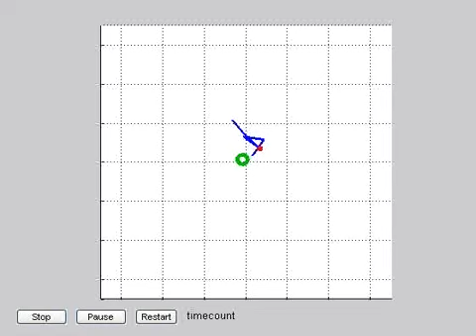5-swimmer chasing a target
This is a video capture of a real interaction sequence.  I was moving the target with the mouse, and the swimmer chased it around.